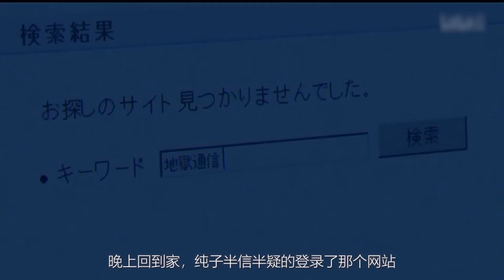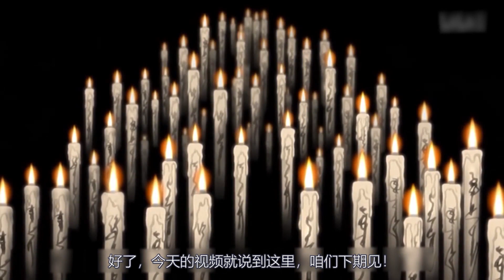男子车祸受伤住进医院，医生却不管不顾，还把他关进笼子里！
地狱少女《听不见的声音》